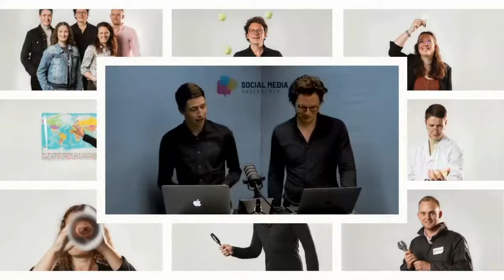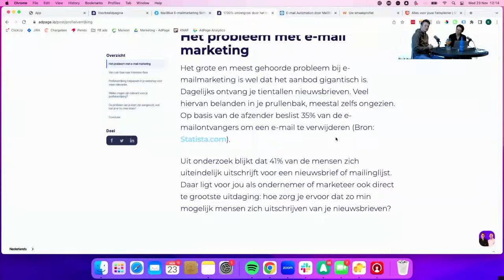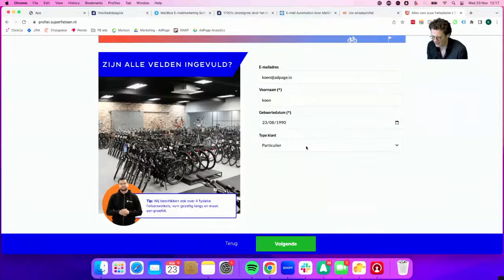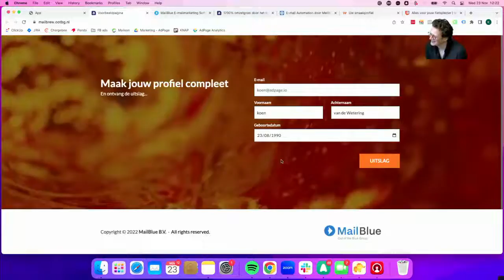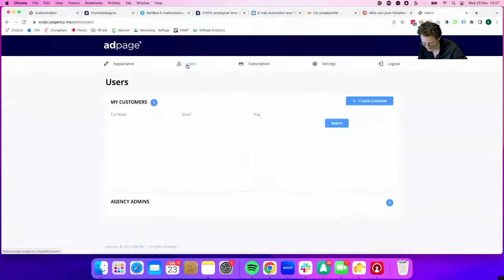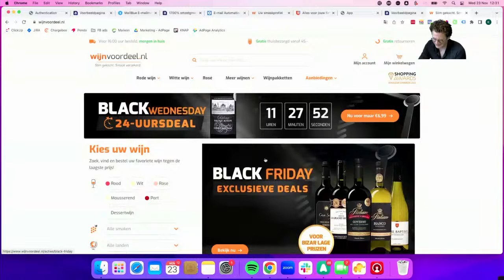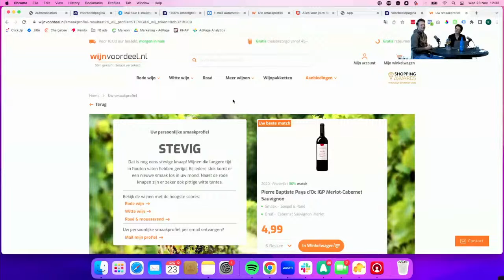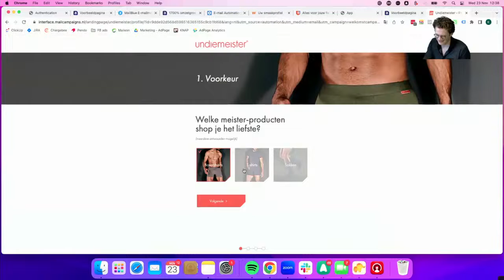Live sessie: Profielverrijking met MailBlue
Live sessie met Youri Meuleman (MailBlue)